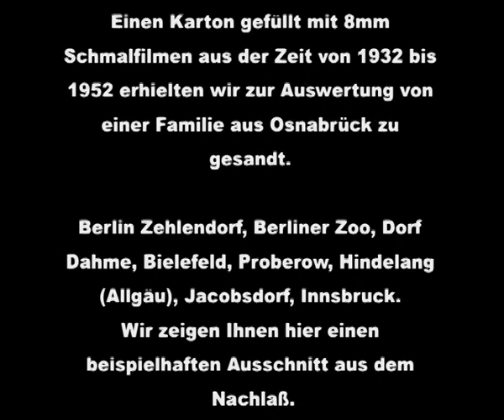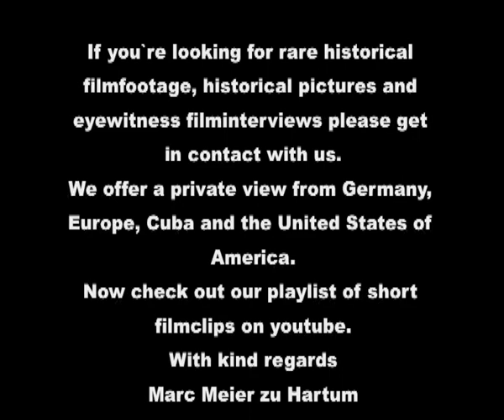Innsbruck 1943 im Krieg und Zugfahrt mit der "Krokodil"-Lokomotive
Ein Schmalfilm-Amateur dokumentierte 1943 u.a. das Goldene Dachl, es gilt als Wahrzeichen der Stadt Innsbruck. Das Dach des Erkers wurde mit 2657 feuervergoldeten Kupferschindeln gedeckt. Die Maria-Theresien-Straße, benannt nach Kaiserin Maria Theresia ist eine eindrucksvolle Pracht- und Geschäftsstraße. Hier steht auch die Annasäule ihren Namen erhielt sie 1703 nach dem Annatag (26. Juli).

Die Herzen von Eisenbahnfreunden werden beim Anblick eines österreichischen Krokodils höher schlagen. Die elektrischen Schnellzug-Lokomotiven in Krokodil-Bauform stammen aus der Zwischenkriegszeit. Die ersten Exemplare wurden 1923/24 von der österreichischen Bundesbahn in Dienst gestellt.

Im Film zu sehen ist auch die historische Bahnhaltestelle "Patsch" der Brennerbahn Innsbruck–Brennerpass bei Patsch. Die ehemaligen Bahnhofsgebäude, die denkmalgeschützt waren, wurden 2012 leider abgerissen.

Inhalt und Landepunkte:
00:00 Einleitung
00:59 Das Goldene Dachl - Innsbruck
01:11 Filmaufnahmen vom österreichischen "Krokodil"
02:17 Die historische Bahnhaltestelle "Patsch"

Einen Karton gefüllt mit zahlreichen 8mm Schmalfilmen aus der Zeit von 1932 bis 1952 erhielten wir zur Auswertung von einer Familie aus Osnabrück zugesandt. Wir zeigen Ihnen hier einen beispielhaften Ausschnitt aus dem Nachlaß.

Berlin Zehlendorf, Berliner Zoo, Dorf Dahme, Bielefeld, Proberow, Hindelang (Allgäu), Jacobsdorf, Innsbruck.

Das Filmmaterial liegt bereits abgetastet in 2K Auflösung zur Lizenzierung vor.
Gerne erwarten wir Ihre Anfrage.
Ihre Agentur Meier zu Hartum

Sie möchten unsere Archivarbeit unterstützen?